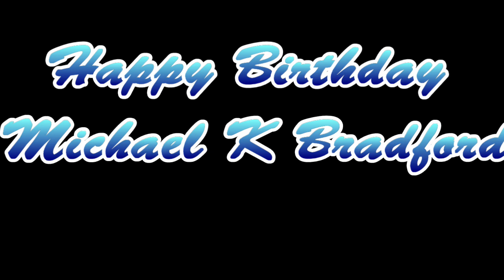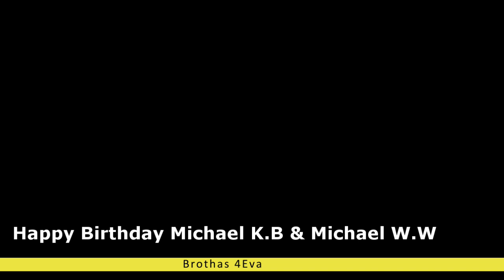happy birthday dad MICHAEL K Bradford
SHORT TRIBUTE TO MY DAD